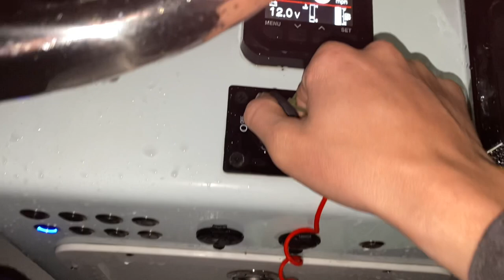LIVE LADYFISH ARE THE KEY TO CATCHING BIG SNOOK REDFISH AND TARPON